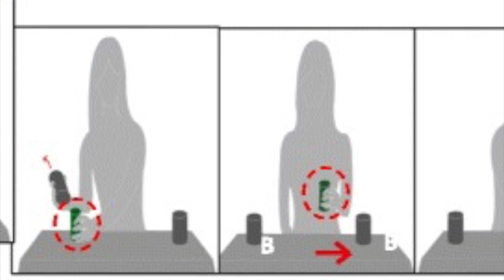Object Permanence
The link to the study! Check it out!

The full transcript of the video below :)

 People love magic. The illusion of making an object disappear before your eyes just amazes. What if I told you this was how you view the world. Well as a baby. I’m talking about the theory of cognitive development known as object permanence created by Jean Piaget. His theory deduced that until the age of about two, (during the sensorimotor stage of development), babies have yet to develop object permanence. So what is it? It’s the concept that when an object is no longer visible, it still exists. So you can understand how that game of peekaboo you were playing, was way more interesting from the infants perspective. To them, you would appear and then literally cease to exist. (This is due to the baby’s perspective as it learns about the world through its senses). It isn’t yet able to understand that the world exists apart from their point of view. Pretty ego-centric babies right? Piaget defines object permanence as a developmental milestone, and it usually appears in babies when they reach around eight to nine months old. To see whether or not object permanence was established he’d show a toy to a baby and then hide it, say under a blanket. Those who had yet to develop object permanence would either become upset or straight up confused by the magic presented to them. The babies who have developed object permanence would just lift the blanket and get the toy. A similar study in relation to object permanence and eye tracking was published by the Italian Journal of Pediatrics with a yogurt being hidden under one cup and then moved and placed under a different cup to test an understanding of the concept. The link to that study will be left in the description below.
 Piaget defined object permanence through six stages of development.
From birth to about 1 month of age, the baby learns reflexes to eat and grab.
At 1 to 4 months they start to develop connections that help them understand how their world works by learning things like the pleasure they get from sucking their thumb.
At 4 to 8 months babies will begin to create actions independently to make a response, ie. crying.
From 8 to 12 months babies begin to interact with their environment more like shaking a toy to make a sound (and become more coordinated with their movements)
12 to 18 months infants learn trial and error and begin performing actions to get the attention of others.
18 to 24 months children develop representational thought of objects and can symbolically imagine an object that cannot be seen, hence-  Object permanence